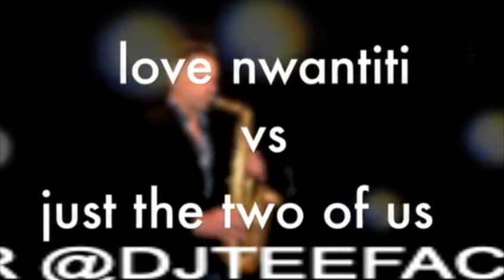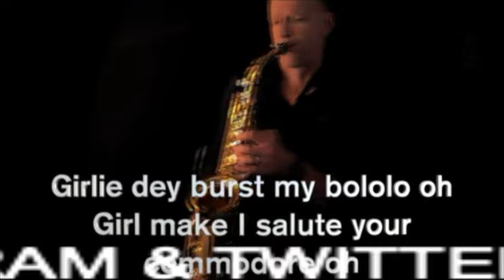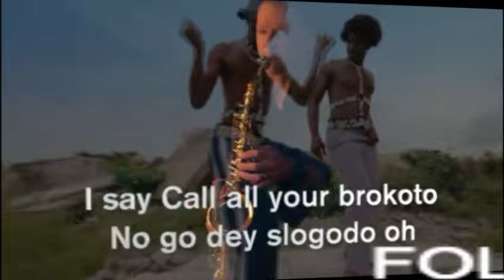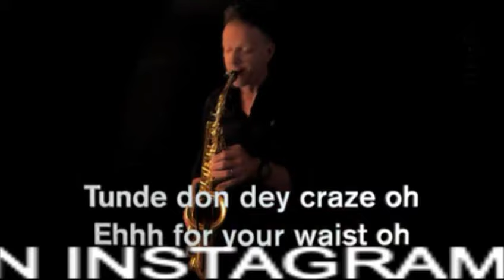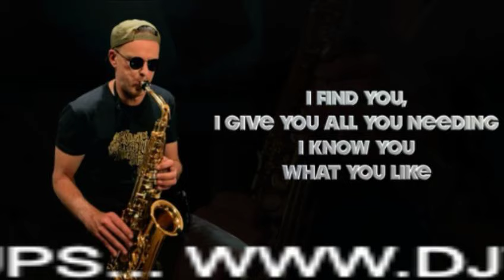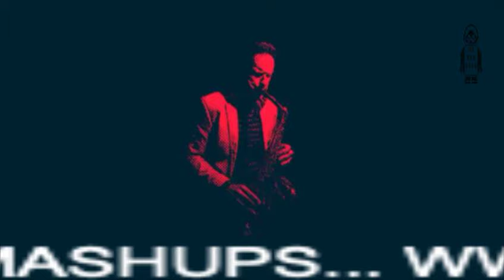AfroBeats Sax 🎷 Video Mix by DJ Teeface & Brendan Ross